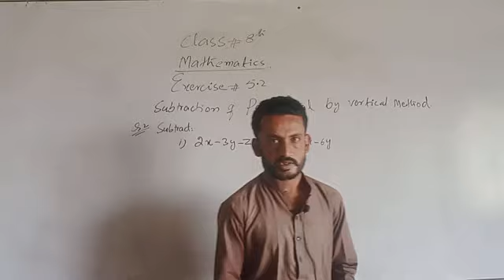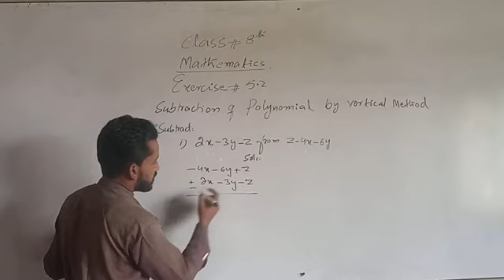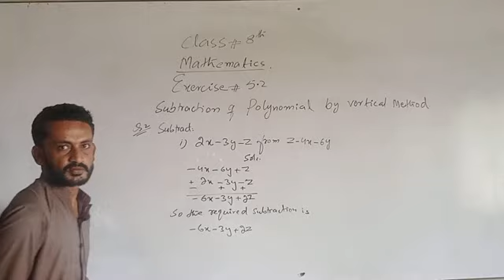Subtraction polynomial by vertical method